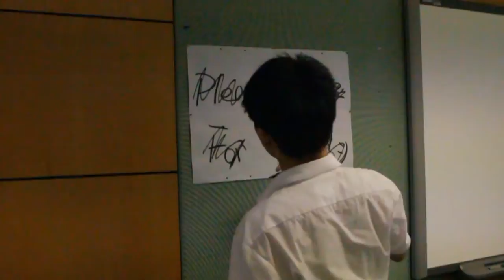Marvelous BFHMC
BFHMC